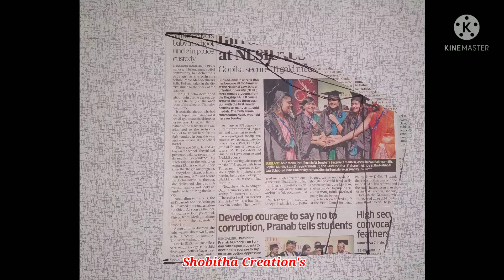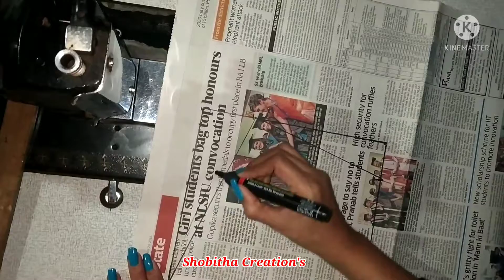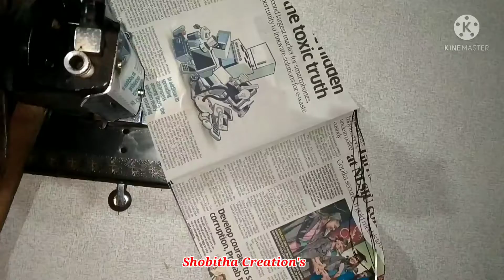How to cut perfect sleeve step by step information in Kannada video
Hello friends welcome to Shobitha creation's. I upload blouse design tutorials through my channel will get to learn cutting & stitching of new fashionable blouse designs & different types of sleeve designs for example prince cut, net blouse, puff sleeves, fish cut sleeve designs and many more so subscribe my channel to get updates of my videos don't forget to press the bell icon stay safe stay happy

Your Quaries

how to get basic sleeve paper cutting on your toutube video
how to get sleeve measurment on youtube
how to get cutting easy with theory on YouTube channel
how to get easy drafting &cutting of sleeve on youtube kannada